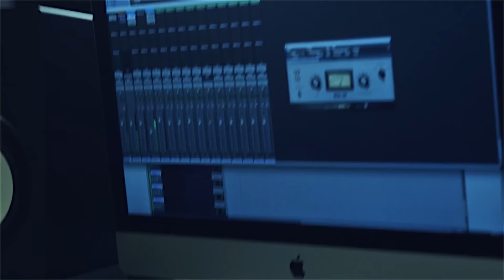NEW Christian Rap - Official Carolina Cypher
Victor Rogers teams up with City Lights Entertainment Group for the Carolina Cypher!